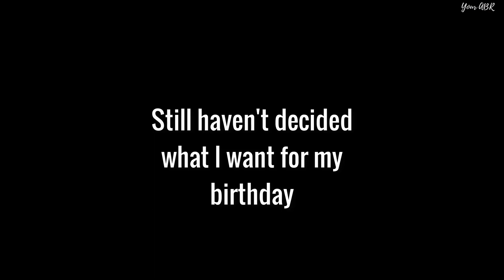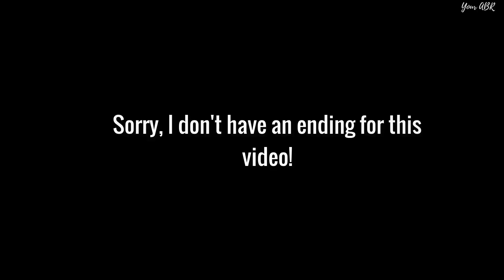Dad Playing Flute, Mouth Organ, Monsoons in Haryana, Meeting Purane Members, First Salary Emotions 😍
Dad Playing Flute & Mouth Organ, Monsoons in Haryana, Meeting Purane  Members, First Salary 😍

So ye hua Instagram LIVE pe. Was LIVE with Prabhu (pic by prabhu) and somehow he insisted k uncle ji ko bhi lao LIVE pewo bhi bansuri sunaayenge. And rest is history. Dad played it with Nos and mouth, fir mouth organ.
And then came Kajal (urf kaju) hehe wo purane team member hain and might I add the cutest of all. Sweetest too.

Fir aya monsoon ...hehe kam hi vlog kia lekin kia jrur.
And then the salary day of the two newest members. Congratulations to them.
Mujhe apna salary day yaad aa gya ha. Senti moment.
hehe this is more of a khichdi vlog.

Gear I use:
Mic: rode video micro :)
Second mic
Fav Headphones: they are stock-out every where (By Plantronics)